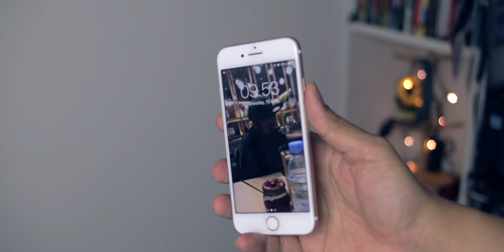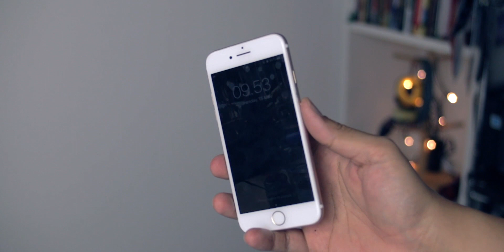Masih Bagus? iPhone 7 di tahun 2019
Masih Bagus? Serial baru khusus mengulas hape-hape jadul ditahun 2019 kali ini gilirannya si Iphone 7 yang keluaran tahun 2019. mau beli iPhone 7? cek

Lensa Tajem tapi masuk BUDGET!